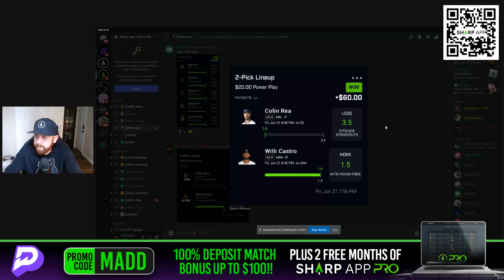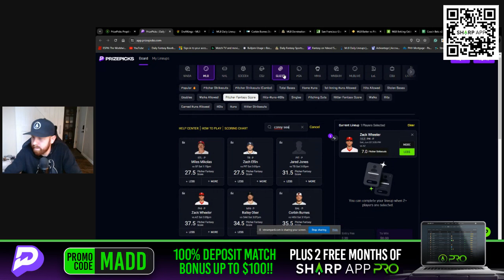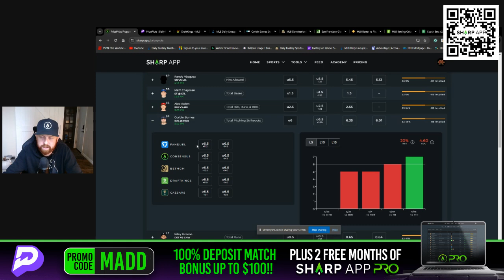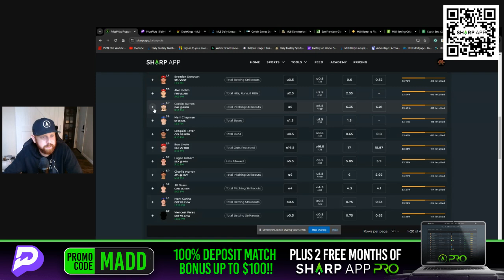TOP MLB PRIZEPICKS PLAYS | SATURDAY 6/22/2024 | MLB PLAYER PROPS & BETS TODAY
Join MadnessDFS as he dives into MLB for tonight's games as he talks about Props, Picks, Bets, PrizePicks & Predictions! Let's GO!